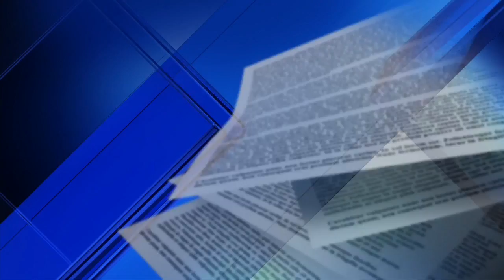lawsuit over Library repairs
The city is suing contractors that built the downtown library for repair cost do to poor construction.